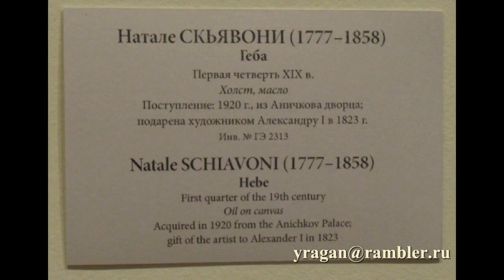ГЕБА Натале Скьявони